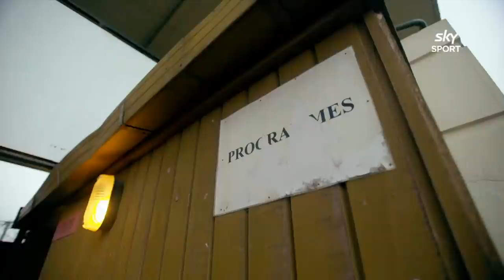Will Jordan at Christchurch's Rugby Park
Sky Sport caught up with impressive Crusaders playmaker Will Jordan ahead of their clash with the Highlanders.

The 22 year-old is one of stand-out players so far in Investec Super Rugby Aotearoa.